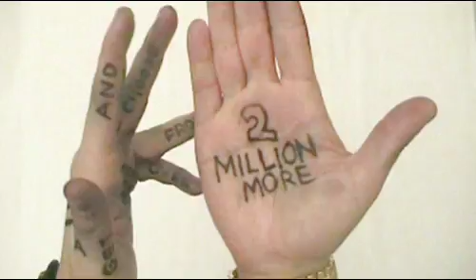TAIO CRUZ interview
The day I met Taio Cruz backstage at The Nokia Green Room.